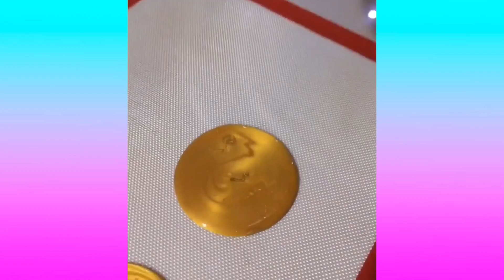Oddly Satisfying Video that Relaxes You Before Sleep - Most Satisfying Videos 2020